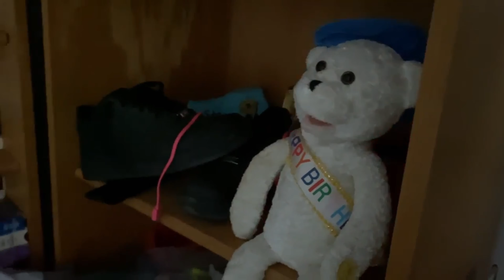Happy Birthday Ep2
Terrell Matheny Presents ... Happy Birthday Ep2